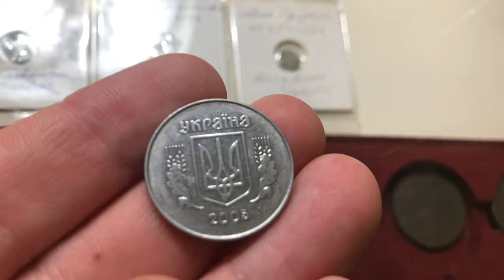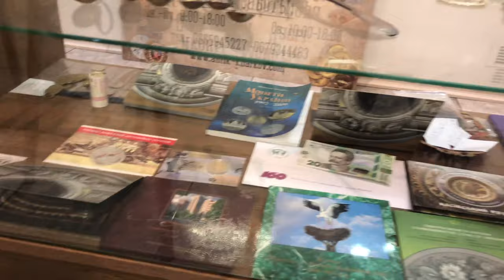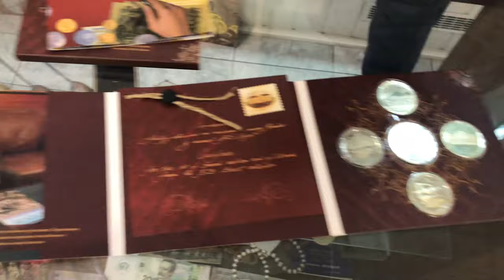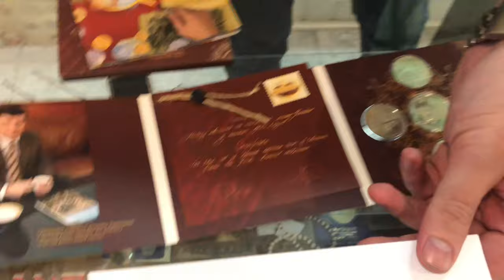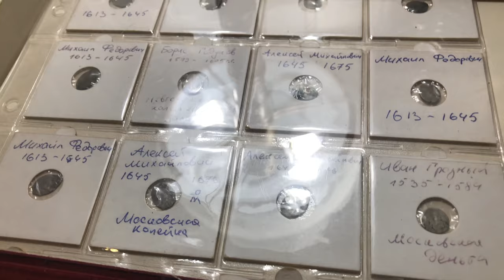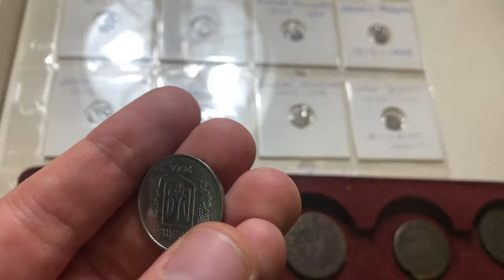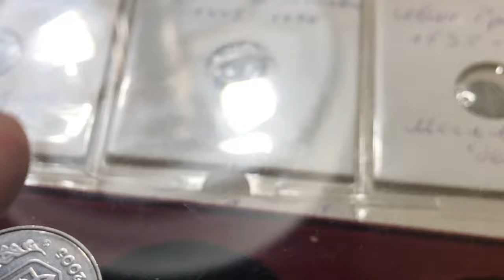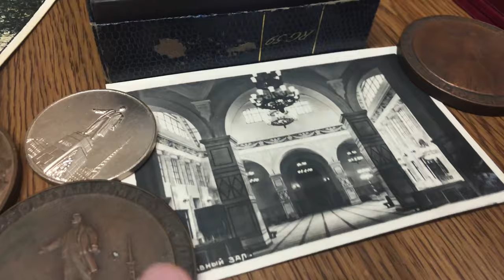НЕ ОЖИДАЛ УВИДЕТЬ ЭТО В Антикварной Лавке!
Я встретил антикварную лавку в центре города.
И решил заглянуть туда, что там обнаружил смотрите в выпуске!

Самовар тет-а-тет. Бр. Шемарины
Баташевский самовар. 58 см